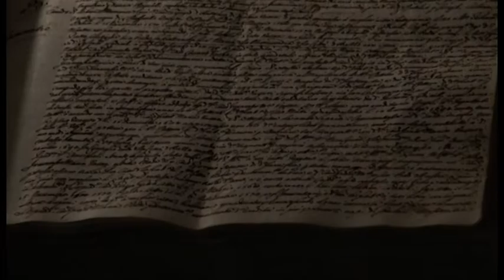Arezzo, per la prima volta in esposizione il testamento di Giorgio Vasari